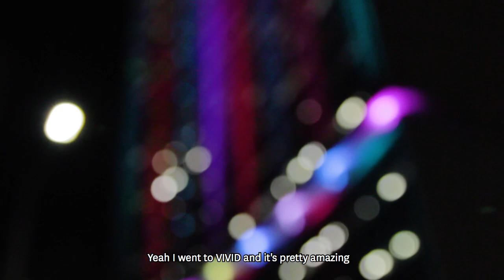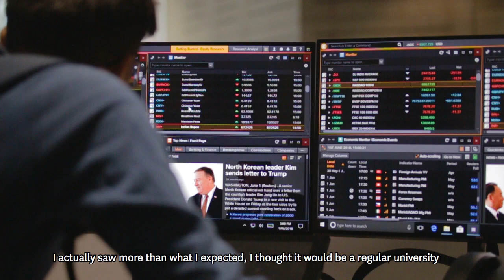Film… Fly… Experience Australia at Macquarie University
Students from South Asia who won Study In Australia's "Film Fly Australia" school video competition got a taste of what life is like at Macquarie University.

While on campus, they took part in a range of fun and educational activities including a cybersecurity workshop, teaching and education/simulation lab and Big History orientation.